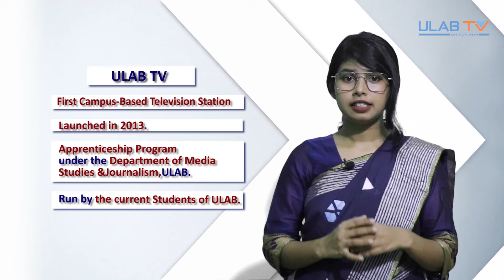এমএসজে বিভাগের আয়োজনে অ্যাপ্রেন্টিশিপ ডে ফল ২০২০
শিক্ষার্থীদের পুঁথিগত শিক্ষার পাশাপাশি হাতেকলমে শিক্ষার জন্য রয়েছে বিভিন্ন শিক্ষানবিশ প্রোগ্রাম। নবীন শিক্ষার্থীদের এই প্রোগ্রামগুলোর সাথে পরিচয় করিয়ে দিতে আয়োজন করা হয় অ্যাপ্রেন্টিশিপ ডে ফল ২০২০। আয়োজনে নবীন শিক্ষার্থীদের পাশাপাশি বিভাগের শিক্ষক ও শিক্ষানবিশ কার্যক্রমের প্রতিনিধিরাও উপস্থিত ছিলেন।